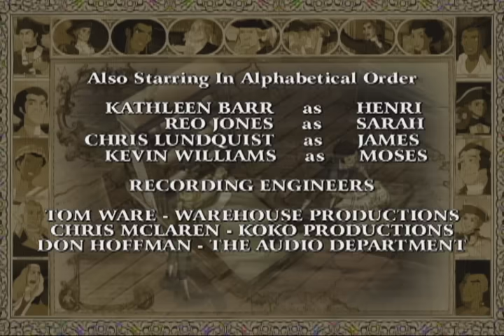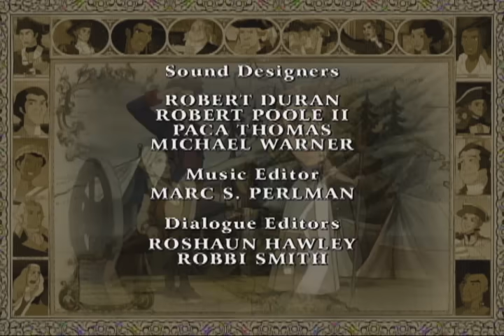Liberty's Kids 104 - Liberty or Death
Patrick Henry, the greatest speaker of his day, stirs the South to the cause of freedom with his famous "Give me Liberty or give me death!" speech (3/23/75).  Lord Dunmore’s Proclamation offers liberty to any slave who will fight for the British (11/14/75). James, Sarah, Henri and Moses travel to Virginia, where they witness Henry’s speech.  Moses is shocked to see his brother Cato on the slave auction block and risks his own freedom to rescue him.  Cato sees hope for himself in Dunmore’s Proclamation.